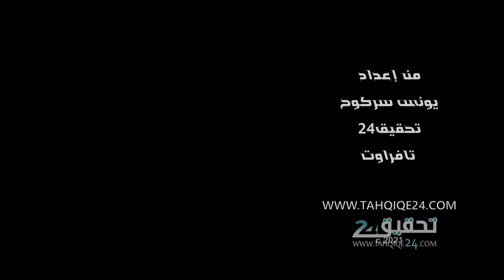تافراوت.. فعاليات تنتقد احتقار "السوسيين" ووصفهم بأوصاف قدحية بعد حصولهم على مناصب قيادية بالمملكة.